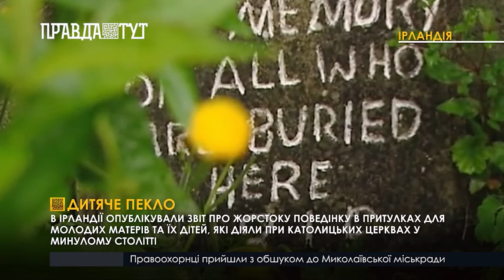Дитяче пекло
В Ірландії опублікували звіт про жорстоку поведінку в притулках для молодих матерів та їх дітей, які діяли при католицьких церквах у минулому столітті